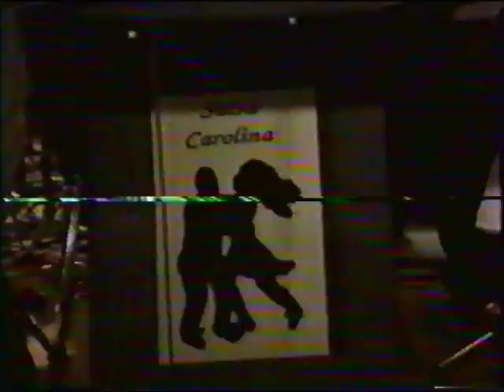Salsa Carolina - Carnavalito CD Release Oct 7 1994 with Max Salazar.wmv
Cafe Giorgios, Raleigh, NC - Latin Jazz group CD Release party, with special guest Max Salazar